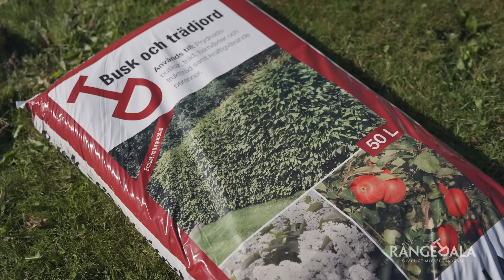Plantera häck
Vi ger dig tips & råd och visar hur du bäst planterar en ny häck i trädgården. Fler tips & råd hittar du på vår hemsida